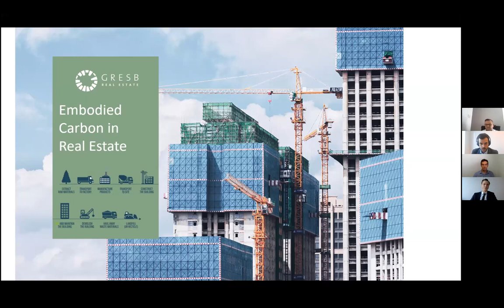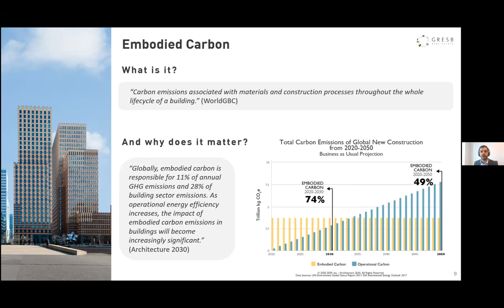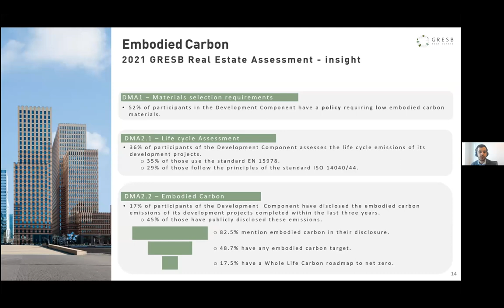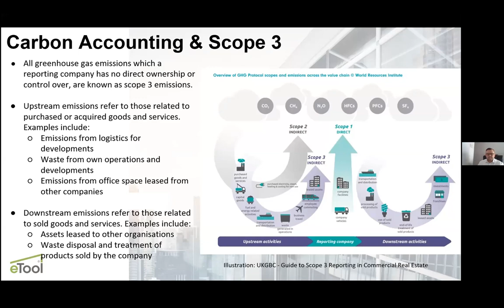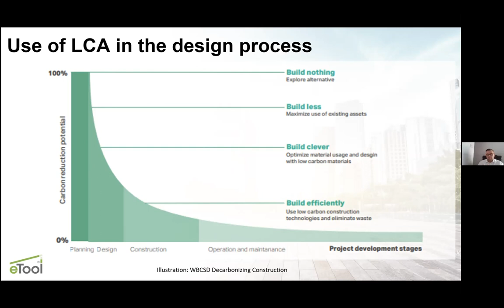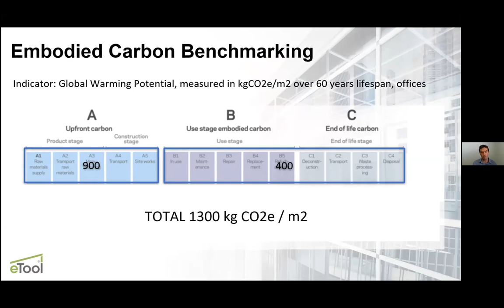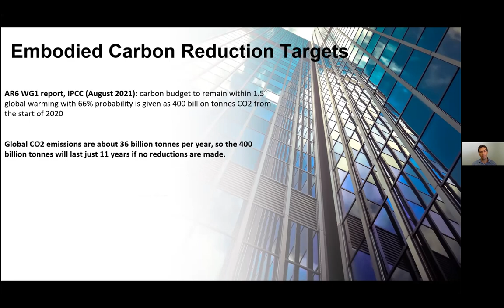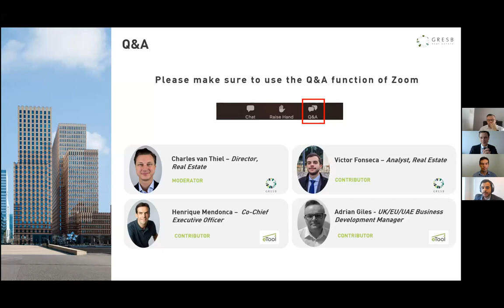Embodied Carbon in Real Estate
GRESB webinar about Embodied Carbon in Real Estate, held on Thursday, February 17, 2022.